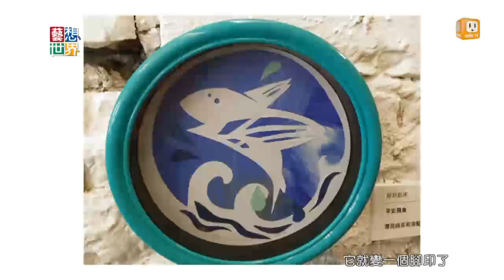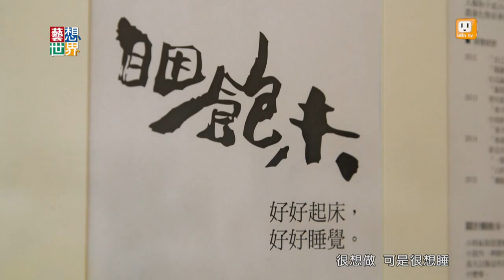《藝想世界》少點節慶多點生活 現代剪紙創新風格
說到剪紙，妳是不是第一個想到，紅通通、福氣的傳統年節剪紙了。其實剪紙也有許多不同的風格，正在台南舉辦聯展的兩位現代剪紙藝術家，要用她們的作品告訴你，剪紙藝術的新風格。或許今年過年家中的剪紙，也可以趁著新年換個新氣象。